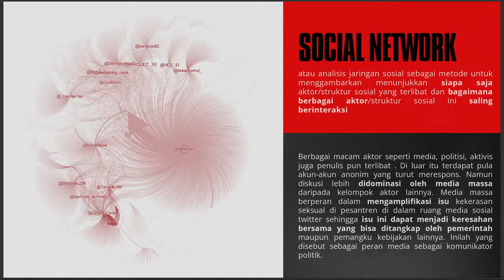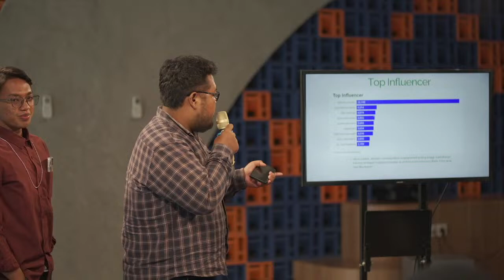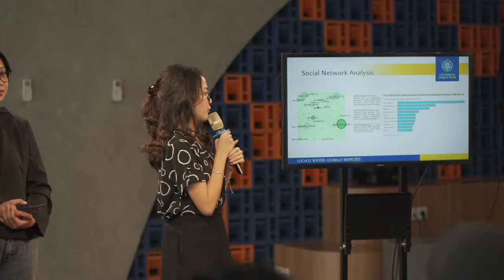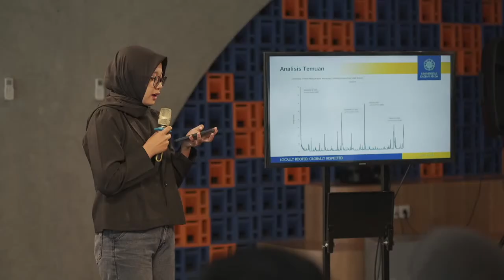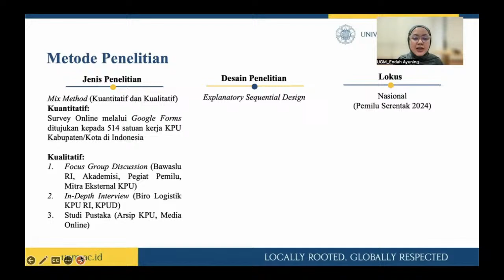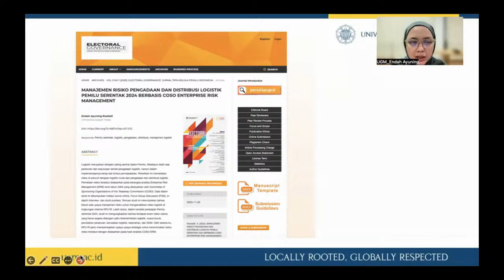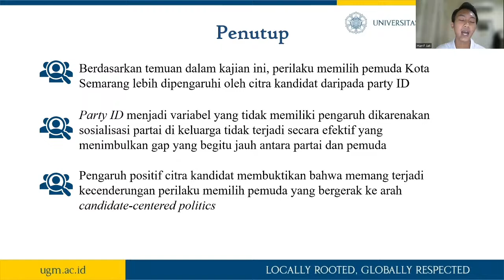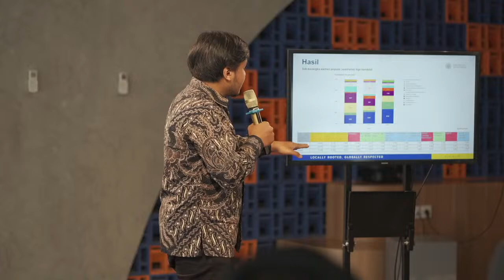Diseminasi Hasil Hibah Alumni Awards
Diseminasi Hasil Hibah Alumni Awards dengan tema "Penguatan Demokrasi di Indonesia".

Sesi 1:
Hibah Afan Gaffar
1. Pengaruh Dominasi Media Sebagai Komunikator dan Sosialisator Isu Publik: Studi Kasus Pelecehan Seksual Santriwati Pondok Pesantren Jombang
3. Modern Slavery: Analisis Dampak Regulasi Pemerintah Terhadap KetidakPemenuhan Hak Pekerja Buruh di Indonesia
Angela Kirana Hartanto

Sesi 2:
Hibah Skripsi
1. Manajemen Risiko Pengadaan dan Distribusi Logistik Pemilu Serentak 2024 Berbasis COSO Enterprise Risk Management-Integrated Framework
2. Antara Partai dan Kandidat, Mana Yang Lebih Penting dalam Pemilu Presiden 2024?: Studi Kasus: Pengaruh Party ID dan Citra Kandidat terhadap Perilaku Memilih Pemuda Kota Semarang Menjelang Pemilihan Presiden 2024
3. Mengukur Populisme di Indonesia: Studi Kasus Kampanye Calon Presiden 2024 di Twitter